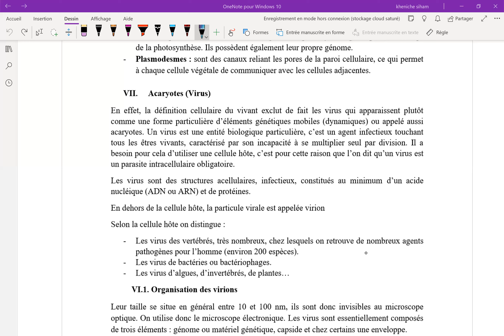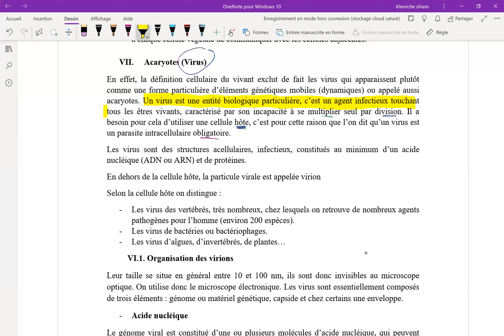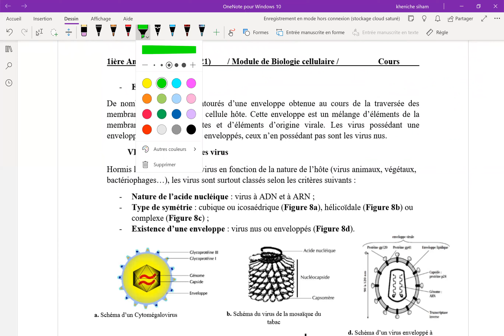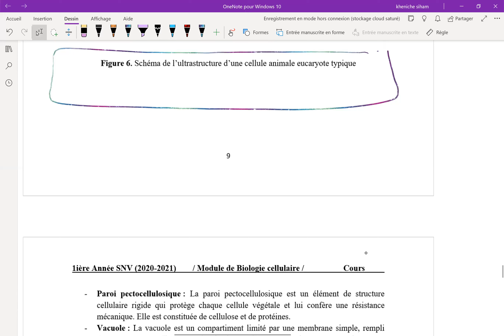chapitre 1 : cellule procaryote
Présentation :
Je fais des video explicative aux étudiants des L1 et L2 tout les spécialistes et L3 GFA et aussi pour les élèves de 4AM (science 🧪, phisique et math
Je fais aussi des vidéos sur tous ce qui concerne la biologie (le stage , des infos,des formations...)

تعريف :
اقدم دروس لطلبة السنة الاولى والثانية والثالثة ليسانس لمساعدتهم في مشوارهم الجامعي
كما اقدم فيديوهات ايضا لتلاميذ السنة الرابعة متوسط
صانعة محتوى متخصصة في كل ما يخص البيولوجيا🦠 والمخابر 🧬و علم الاحياء

Veuillez voir les lien suivant :
# Mon Instagram :